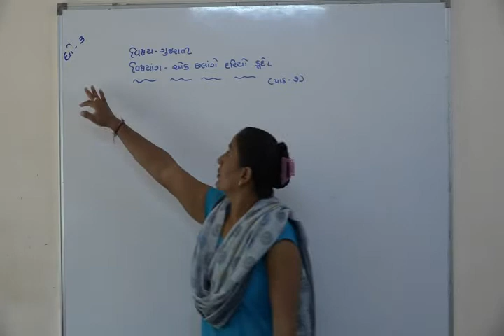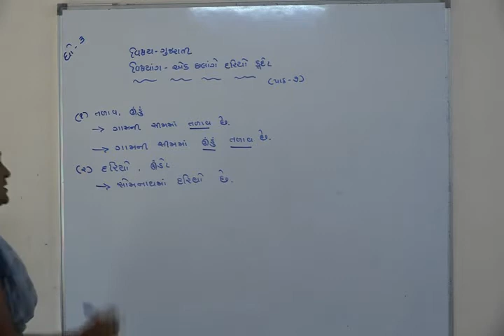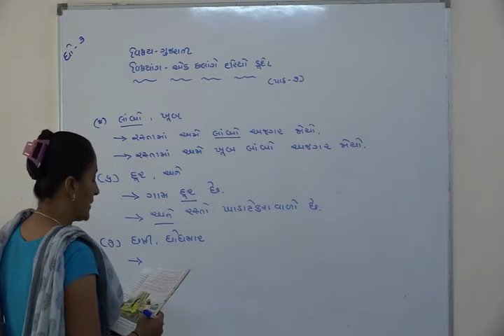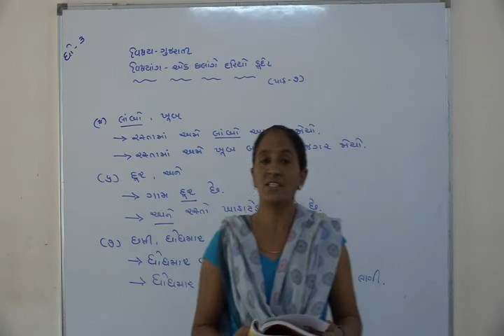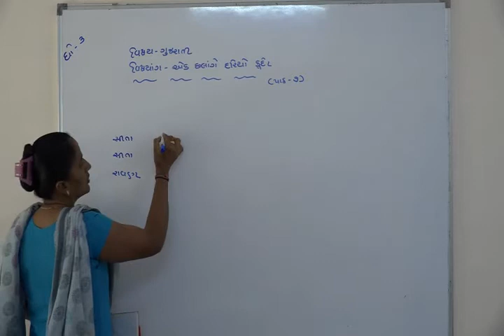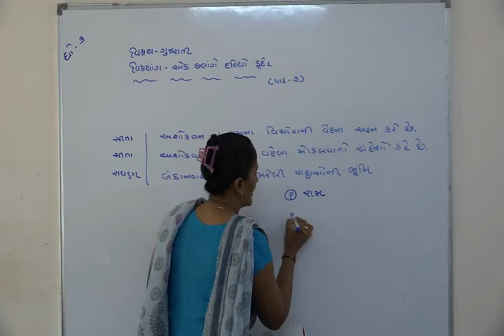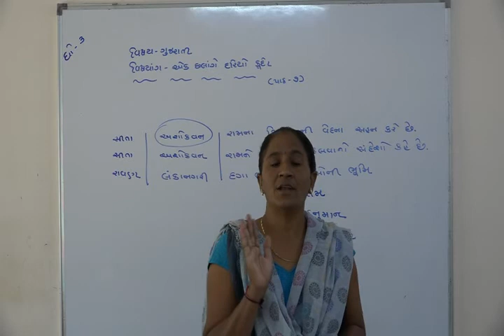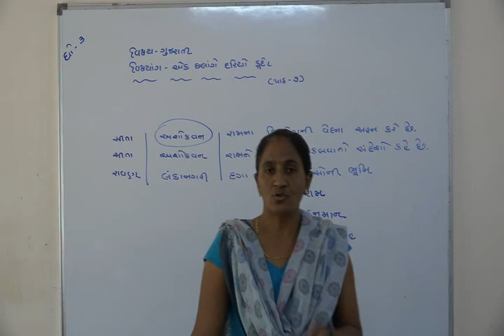Shree Adarsh Primary School,Bhabhar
ધોરણ ૩ વિષય ગુજરાતી પાઠ ૭ એક છલાંગે દરિયો કૂદો ભાગ